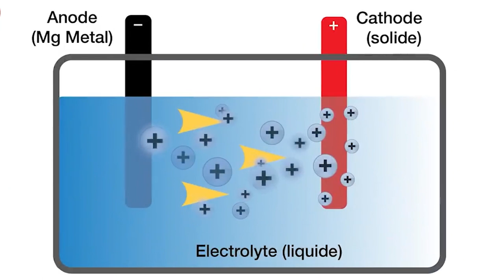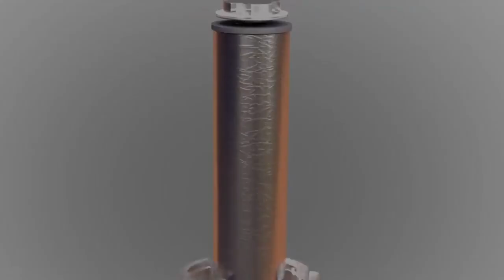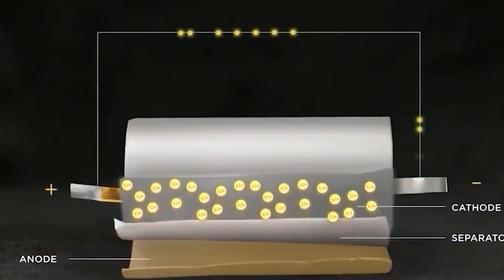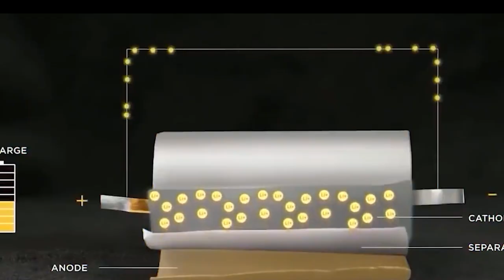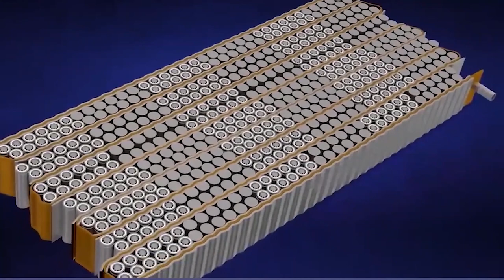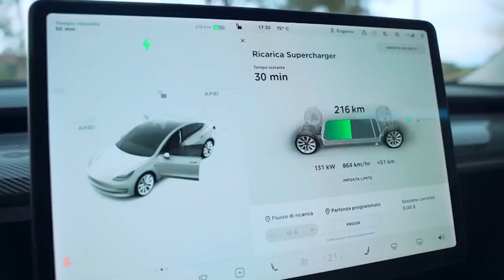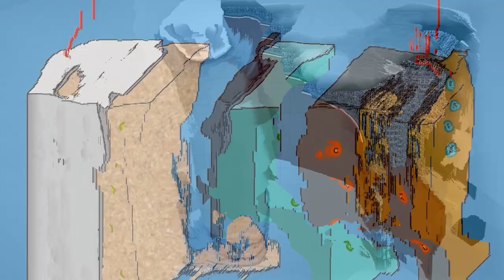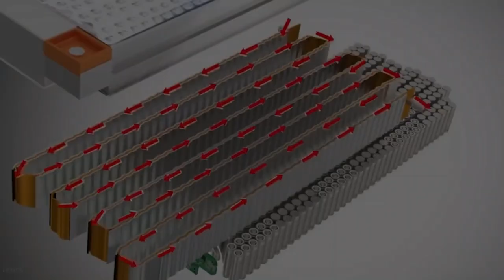C'EST FINI ! La nouvelle BATTERIE de Tesla a CHOQUÉ les scientifiques !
La nouvelle batterie 4680 de Tesla est terrible et n'a pas de rivale dans le monde des véhicules électriques ou au-delà : Elle est tout simplement inégalée ! À quoi ressemble la batterie de la Tesla 4680 ? Pourrait-elle être la meilleure batterie du monde ?

Le monde est choqué par Tesla car la société met les choses au point et n’a pas peur d’innover. Cette entreprise ne cesse de sortir des produits géniaux, il semble donc qu'elle ait toujours quelque chose de nouveau à montrer au monde. La nouvelle batterie 4680 est l'une de leurs meilleures innovations et une excellente affaire. Les batteries sont des dispositifs qui stockent l'énergie électrique. Elles stockent de l'énergie chimique qui est transformée en électricité lorsqu'elles sont utilisées. Benjamin Franklin, un scientifique américain, a fabriqué la première pile en 1749, ce qui peut vous surprendre. Il s'est écoulé beaucoup de temps depuis, ce qui montre à quel point nos scientifiques ont été occupés. La pile de Franklin était simple et démodée, il s'agissait simplement d'un groupe de condensateurs.

Rejoignez-moi dans cette vidéo pour découvrir la nouvelle batterie 4680 de Tesla, qui est folle et qui n'a aucun concurrent.

1. Les vidéos n'ont aucun impact négatif sur les œuvres originales.
2. Les vidéos que nous réalisons sont utilisées à des fins éducatives.
3. Les vidéos sont de nature transformatrice.
4. Nous n'utilisons que le composant audio et de minuscules extraits vidéo, uniquement si cela est nécessaire.